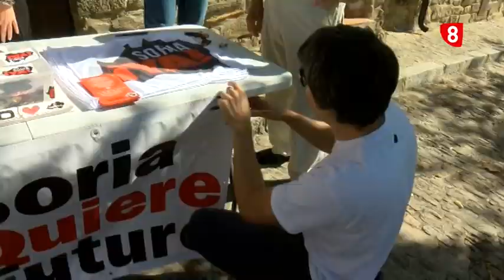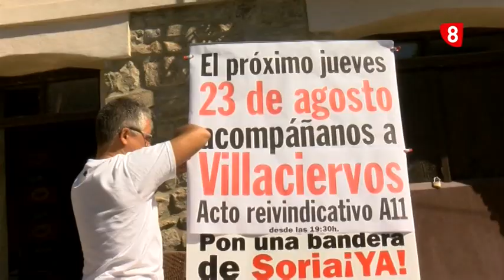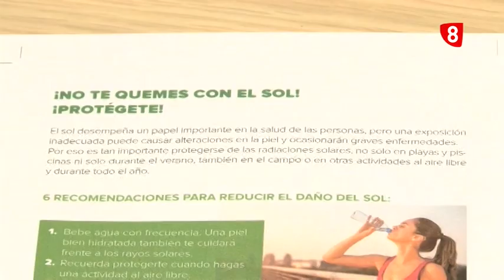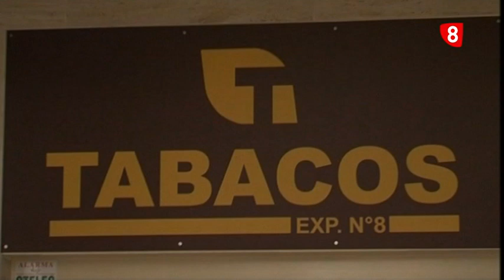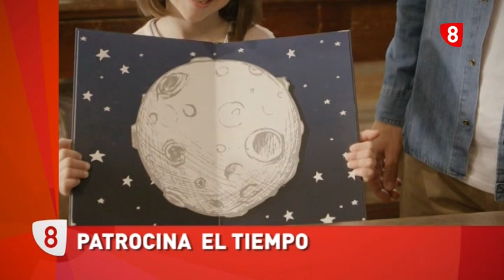Noticias 14:00h. Lunes 20 de Agosto. La 8 Soria